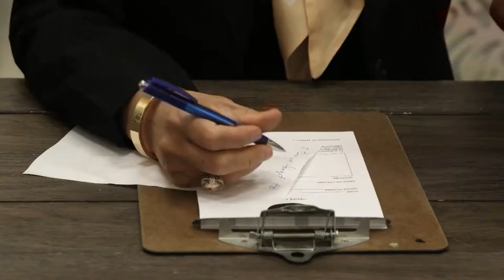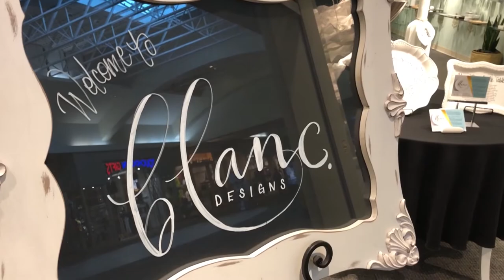Success Story: Art Café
With the help of the Ohio Small Business Development Center at Youngstown State University, Eva Popovec found success with The Art Café, a pottery painting studio. The business grew, allowing Popovec to open a second business, Blanc Designs.